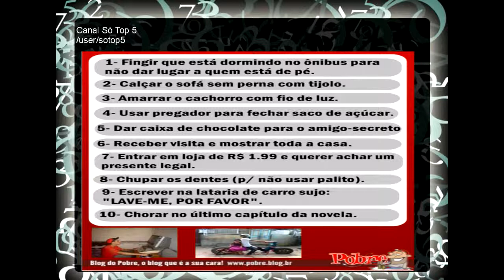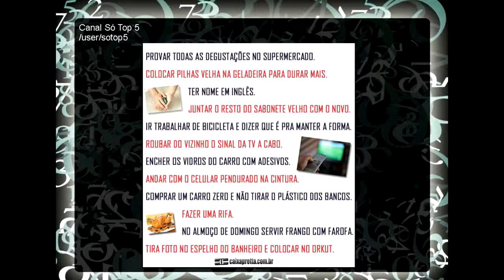Coisas Que Todos Brasileiros Fazem